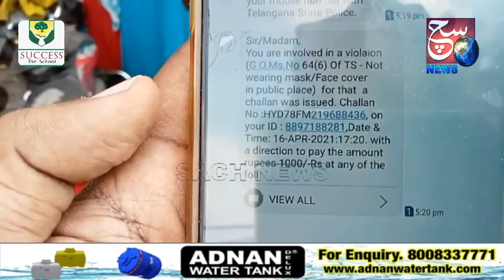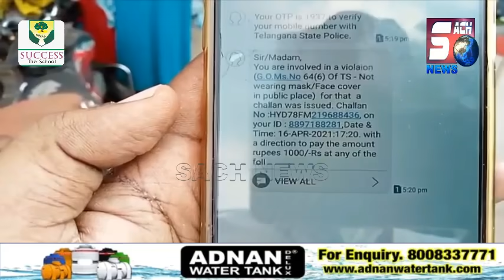Without Mask Challan | Hyderabad Police Checking In Ramzan | Bhavaninagar